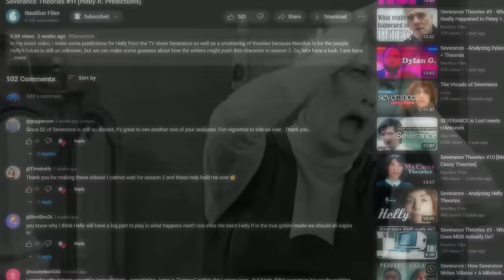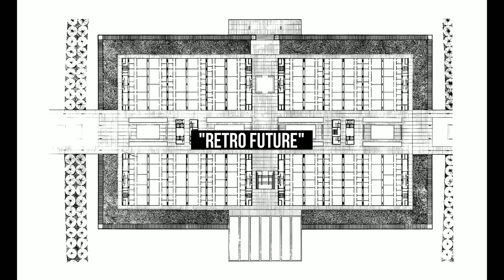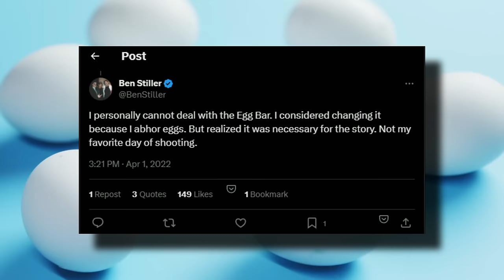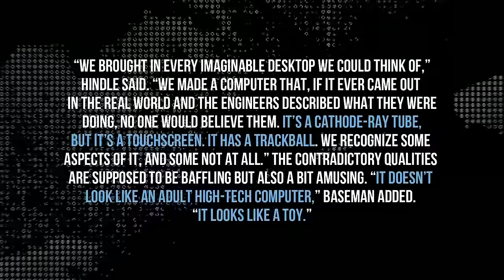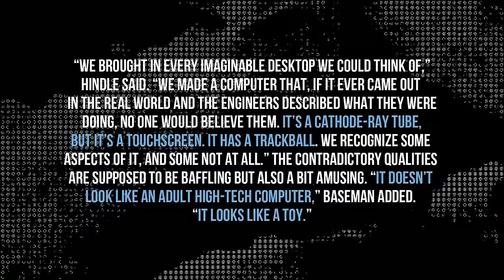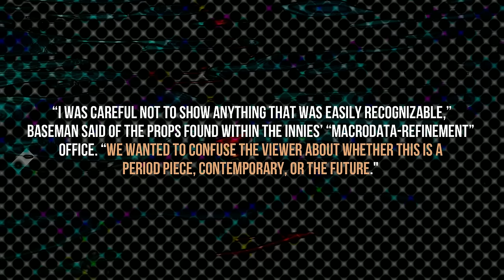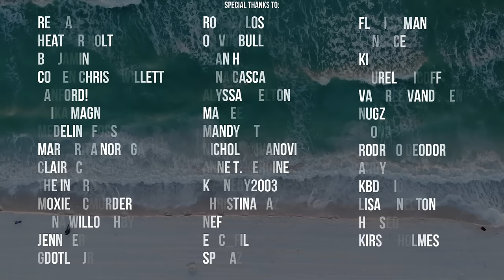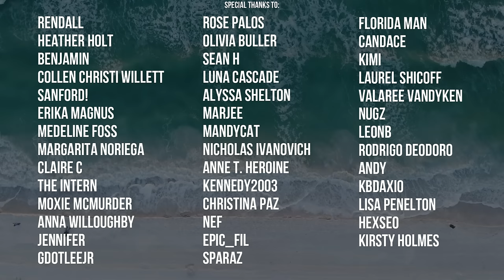Severance: Facts You Probably Don't Know + Some Theories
In this video I'll go over several interesting details, facts and secrets about the show from the production angle with plenty of theory teasers., so strap on the old tinfoil hat. I''ll be covering the Lumon building, Milchick and The Music Dance Experience, a possible hint about a food theory and the 10th episode of season one that we never got.

Attributions:
SOUND EFFECTS